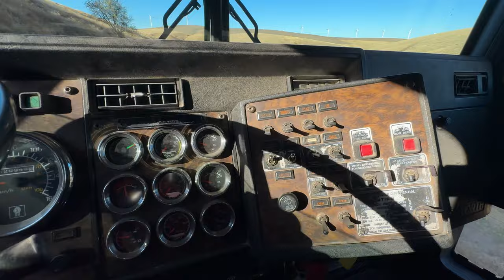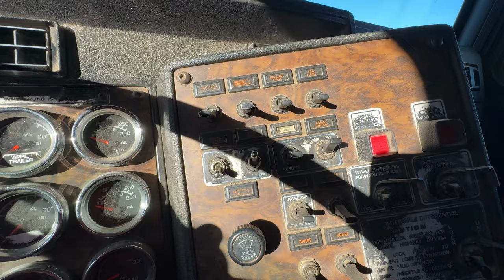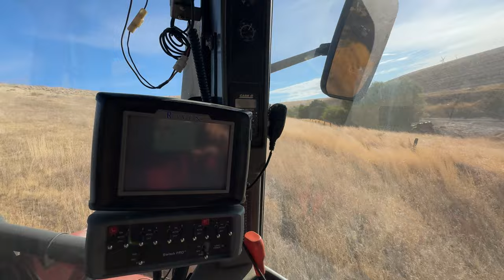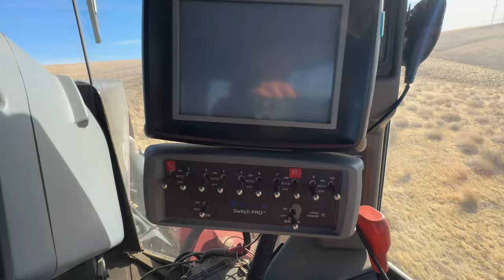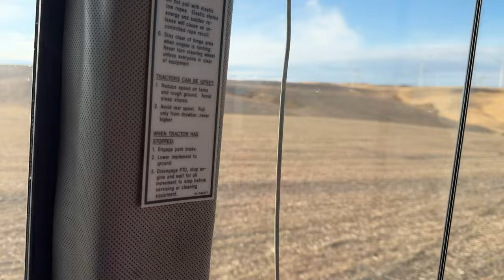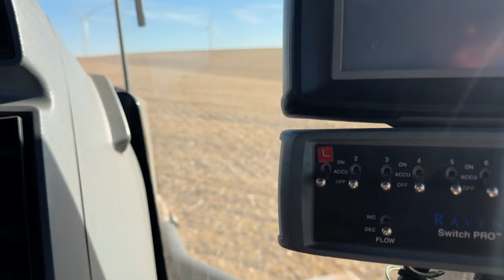Driving some old trucks and a tractor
I drive a Ford F600 and then a Kenworth truck and a 1st generation 9380 CASE Steiger Quad Track. Come take a ride with me in the tractor and the trucks as I do farming stuff. Have a good one!